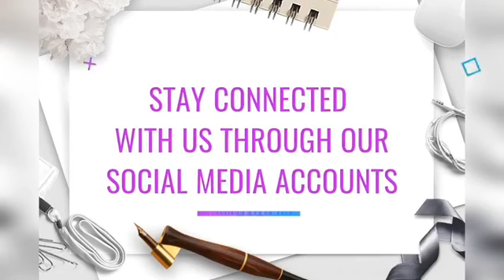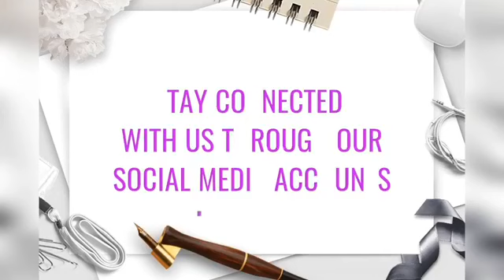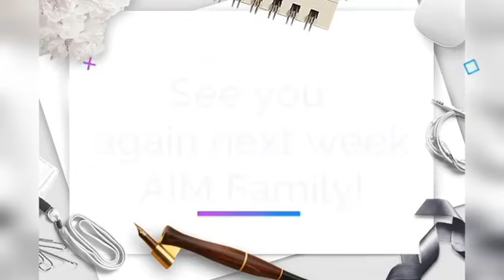18 June 2020 | LIVE Spiritual Mentoring